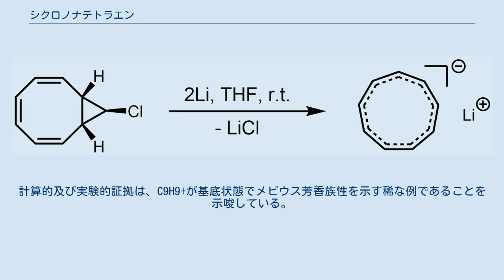シクロノナテトラエン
シクロノナテトラエン(Cyclononatetraene)は、化学式C9H10の有機化合物である。
1969年に、後述の芳香属アニオンへの水素化で初めて合成された。
不安定であり、室温で半減期50分で、6π逆旋的電子閉環反応により、3a,7a-ジヒドロ-1H"-インデンに異性化する。
紫外線に晒されると、光化学的8π電子閉環反応により、ビシクロ[6.1.0]ノナ-2,4,6-トリエンとなる。
 シクロノナテトラエニルアニオンは、10π芳香属系である。
"trans,cis,cis,cis異性体（パックマン型）とall-cis異性体（凸九角形）の2つの異性体が知られている。
前者の方が不安定で、-40℃から室温の範囲で、後者に異性化する。
 all-cis異性体C9H9-は、9-クロロビシクロ[6.1.0]ノナ2,4,6-トリエン(1)をリチウムまたはカリウムで処理することで得られる。
C-C-C結合角が120°ではなく140°になっていることによる環ひずみに関わらず、この分子は平面状で、D9th対称性を持つと考えられている。
リチウム塩は、シクロペンタジエンと反応して、リチウムシクロペンタジエニドを与え、シクロノナテトラエンは、シクロペンタジエンよりも弱い酸であることが分かる。
 シクロノナテトラエニルカチオンは、8π系である。
 その中間体は、1の加溶媒分解であることが示されている。
1の容易な加溶媒分解は、カチオンが安定化されることを示唆している。
計算的及び実験的証拠は、C9H9+が基底状態でメビウス芳香族性を示す稀な例であることを示唆している。